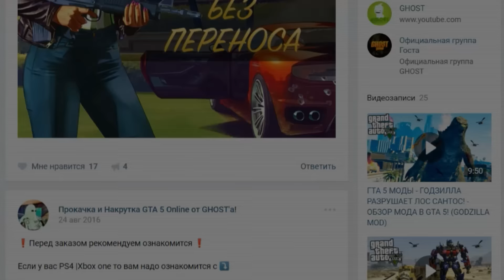ЗОМБИ АПОКАЛИПСИС В GTA 5! - ИНФИЦИРОВАННЫЙ ЗАВОД! - ГТА 5 МОДЫ (GTA 5 МОДЫ)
GTA 5 МОДЫ / ГТА 5 Моды - рубрика, в который мы с вами смотрим на различные моды для GTA 5. Сегодня мы с вами посмотрим новую карту для зомби апокалипсиса в ГТА 5!
Ставьте большие пальцы вверх, ведь они бесплатны.